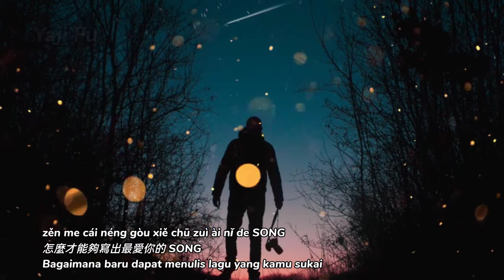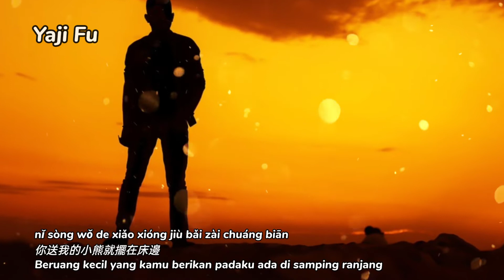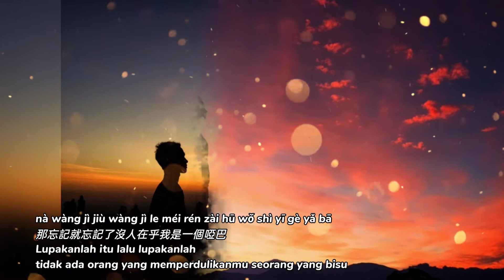Yi Wan Nian Bu Shuo Hua - Wang Zi Ming & WYAN Wang Yu Qian [ 一萬年不說話 - 王子明 & WYAN 王毓千 ] Sub Indo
作詞 : 王子明 & WYAN 王毓千
作曲 : 王子明 & WYAN 王毓千

低下頭看著微信
我發了一遍一遍
我說能不能重來
你視而不見不見
淚水還在滴
已哭不出聲音
上了鎖的心
被酒精給麻痹
怎麼才能夠寫出最愛你的 SONG
YOU MY GIRL 是上天派你來把我拯救
曾經我們拉著手
仰望著天空
如今的我們
都變成將就
一萬年不說話
看誰先變啞巴
請給我時間
一點時間
就這樣抱緊我抱緊我抱緊我一萬年不說話了
那忘記就忘記了沒人在乎我是一個啞巴
這空蕩的房間
我拉上窗簾
再熱鬧我也不會觀望了
請給我時間
把麻木的多餘的事情全部都忘了
以及殘留的味道
不再是你的配角
那就算了吧算了吧
一萬年不說話
翻出了你的外套
還殘留你的味道
想著你快要瘋掉
你是否也睡不著
BABY I DON’T WANNA LET YOU GO
哪怕只一分鐘
能和你緊緊相擁
夢境熟睡中才能見到你
夢醒房間裡沒有了音訊
你送我的小熊就擺在床邊
空蕩的房間
想對你說抱歉
我們一萬年不說話
回憶在腦海裡掙紮
你像是抓不住的夢啊
想和你一起
永遠不分離
這空蕩的房間
我拉上窗簾
請給我時間
以及殘留的味道
不再是你的配角
一萬年不說話